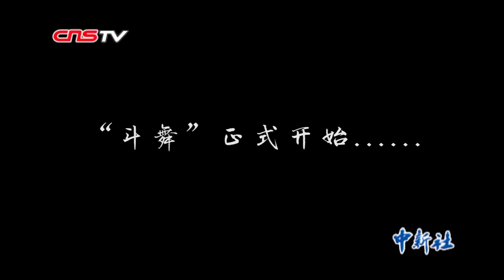武汉方舱医院广场舞“进化史”：从广场舞到中国功夫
在中国武汉收治新冠肺炎患者的方舱医院中，做操、跳广场舞已是这里患者们的日常。从刚开始患者在床边小范围的舞蹈，到“八段锦功法”“太极拳”，“花样”越来越多，越来越专业，
        医务人员表示，希望通过各种活动让病人觉得时间过得很快，让他们感受到医务人员给他们的爱心，大家一起共同战胜疾病，战胜疫情。